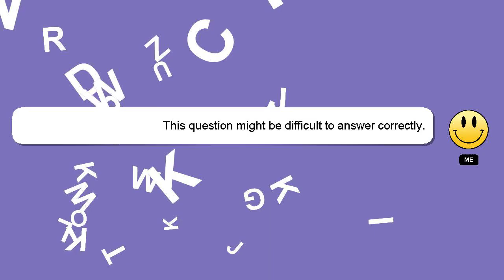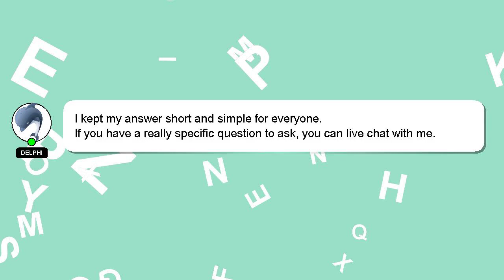How to pay for netflix in uganda?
Here's a short introduction about myself, Hello, I am Delphi. I can help you find the answers you are looking for. - How to pay for netflix in uganda?

I am available to answer your more detailed queries via comments or chat. Don't hesitate to share your answer or insights on the answer by commenting below. Your answer will be recognized and appreciated, and I will 'heart' it to show my appreciation.

*2 What we are experimenting :*